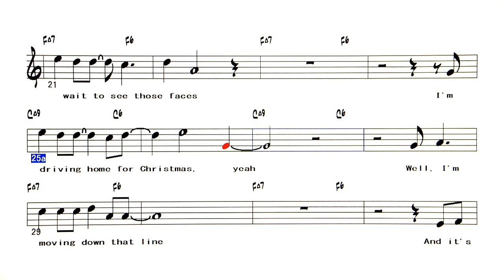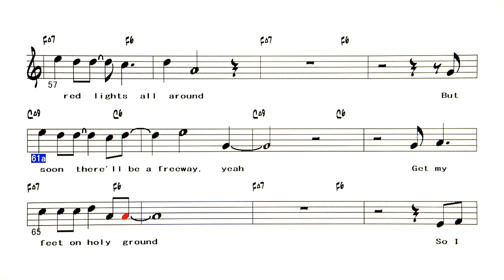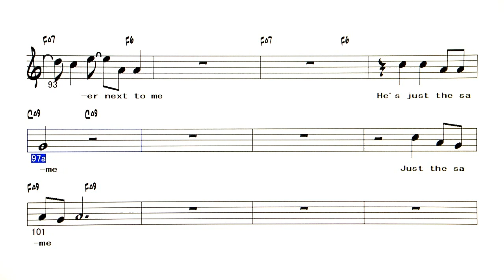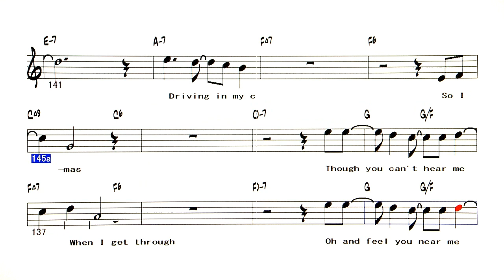Driving Home For Christmas V2 ( Chris Rea) - ( Bb Instrument )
Backing Track - Driving Home For Christmas
                          ( by Christopher Rea - 1986 )